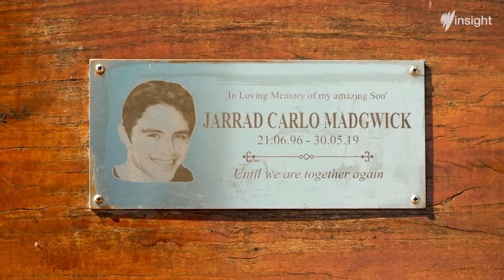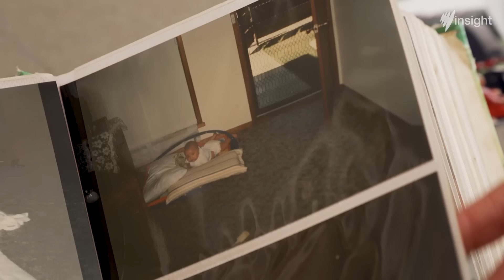Can you move on after being betrayed? | Full episode | SBS Insight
Betrayal is a breach of trust and can feel very much like grief. In this episode of Insight, we explore immense betrayals by people and institutions and their devastating impacts, and we ask, is it possible to truly move on? We speak to people who have undergone huge betrayals and hear how they’ve sought to process these lies, and we talk to those who have been the betrayers, and learn how they’ve come to terms with their past.